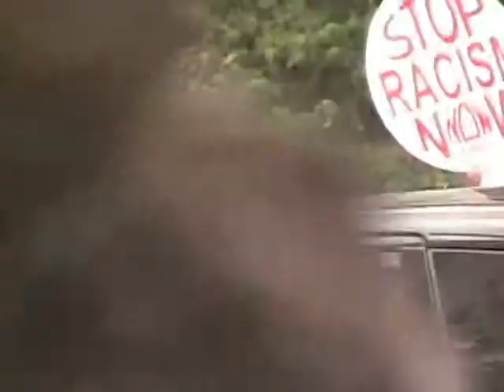TRAYVON RALLY NASH TN. Pt 1 2013 Federal Court House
This Rally is being held in front of the Federal Court House in Nashville,  Tn. July 20, 2013, There was about 200 to 300 people at the rally.